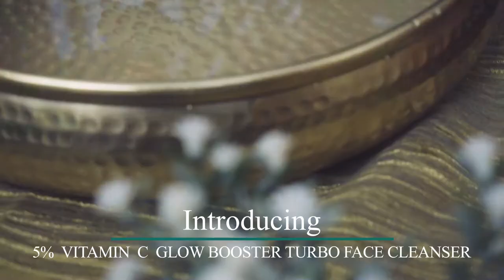5% Vitamin C Acne Control Face Cleanser (Pore Refiner with Turbo Cleansing Tool 125 ml)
Your quick fix to radiant skin starts here! This cleanser combines an advanced foaming cleanser with soft brush technology that can truly clean your entire day block in one wash.This formula purges impurities from pollution to help fight the visible aging effects of free radicals to give you renewed, fresh looking skin.

Infused with high power vitamin C and Magnolia extract that hydrate skin while you wash away makeup and impurities.

3 in 1 product cleanser, makeup remover and gentle exfoliator.
Soft anti-microbial brushes reaches deep into problem areas where makeup, dirt and oil hang out
Gently but thoroughly cleanses larger areas like cheeks
Pollutants that stick are easily swiped away by brush cleansing which otherwise stick and clog pores
Prevents and loosens black and white heads
Magnolia & Chalumoogra extracts are proven to reduce the  pimples, pustules and comedones on people with oily skin.
Regulates Sebum production
Black Cumin Seed Carrier Oil  hydrates, soothes, and nourishes the skin, to address blemishes and acne scars
Promotes the skin’s reparation and regeneration, thus facilitating a smoother, clearer, and brighter complexion.
Paraben Free, SLES Free and not tested on animals.

Ingredients:

Aqua,Cocamidopropyl Betaine, Glycerin, Caprylyl/Capryl Glucoside, Sodium Methyl Cocoyl Taurate*,Sorbitol, Aloe Barbadensis (Aloe) Leaf Juice**
Taraktogenos Kurzii Seed Oil ,Aquaxyl, Nigella Sativa Seed Oil , Leptospermum Scoparium Branch/Leaf Oil , Potassium Lauroyl Wheat Amino Acids, Palm Glycerides, Capryloyl Glycine, Magnolia Grandiflora Bark Extract , Glycolic Acid, Pappaya Leaf Juice, Salicylic Acid, Hyaluronic acid, CI 19140 + 42090.,Sodium levullinate and pottasium sorbate***,Parfum

* Coconut derived surfactant.

**Organically Sourced

***Eco-cert

Natural Origin

How to use:

Remove the cap of tool and clean it with running water. Dampen your face and press the foaming pump. Place the bristles close to your face and lightly massage your face in circular motions.Repeat across entire face, avoiding eye area.

During live acne do not rub with bristle, press the pump to release foam and using hands softly massage. Rinse.

For more advance treatment follow with 5% vitamin C glow booster water.